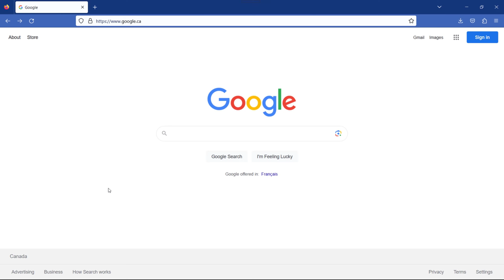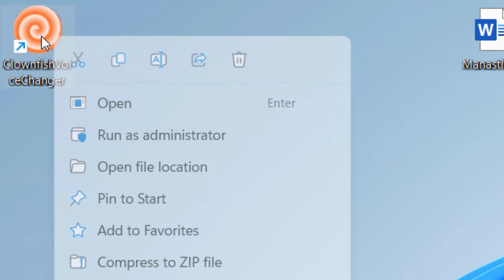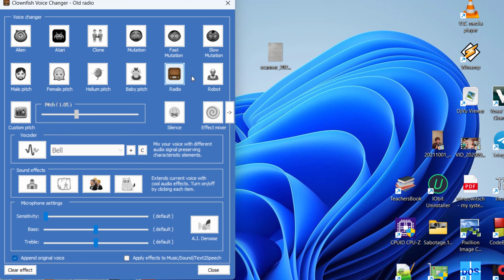How to Install ClownFish Voice Changer on Windows